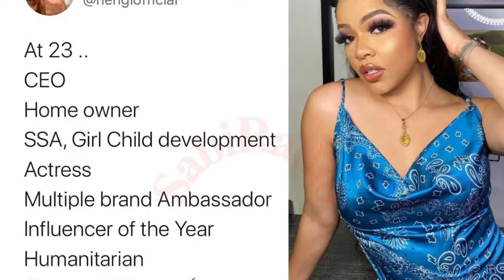NENGI IS A LAIR - The Truth About Her Age, Dorathy's Ridiculous Advert